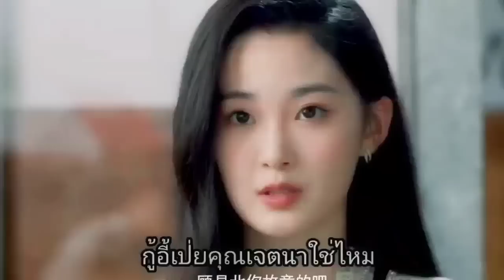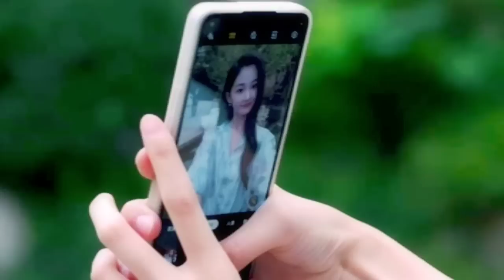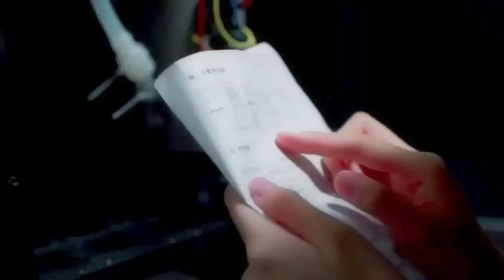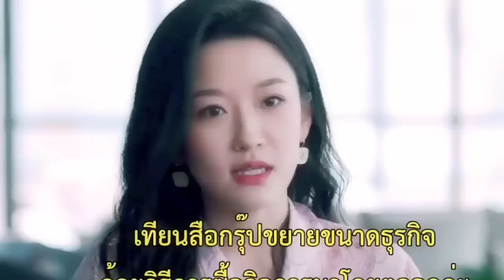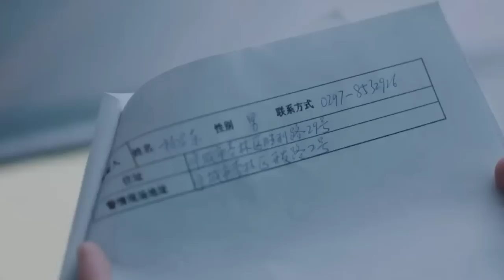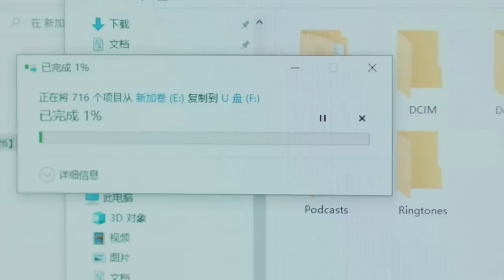(ตอนเดียวจบ)เมื่อประธานหนุ่มสุดหล่อตกหลุมรักสาวที่เป็นรักแรกสมัยเรียน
สปอยซีรี่ย์จีน รักอีกครั้งหัวใจ💓ก็ยังเป็นเธอ